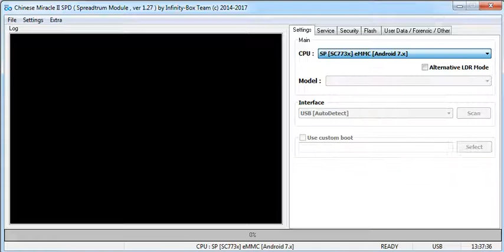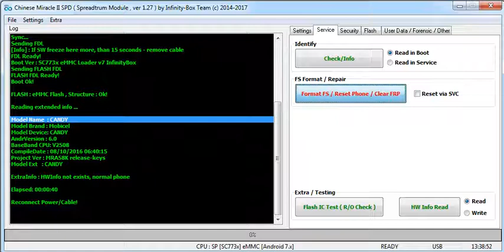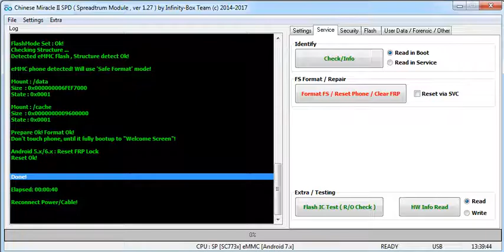mobicel candy Hard reset, frp remove, format and lock remove with infinity box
mobicel candy android Hard reset, frp bypass, format lock remove infinity box .